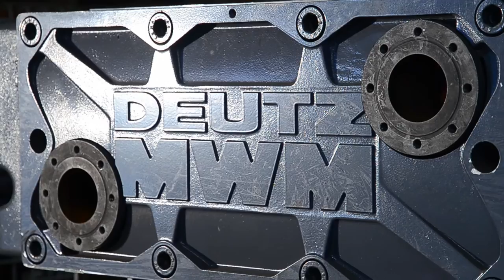MSHS Overview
An insight into MSHS Operations for marine and land-based power generation.